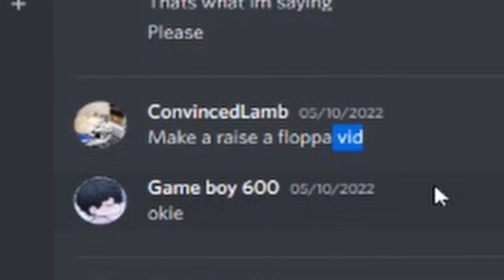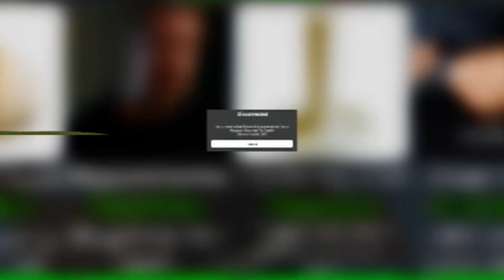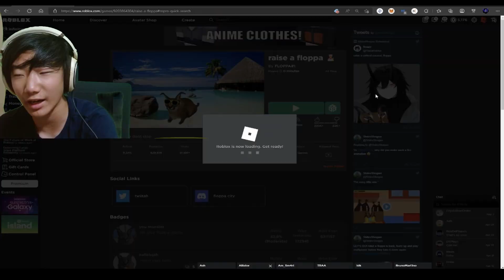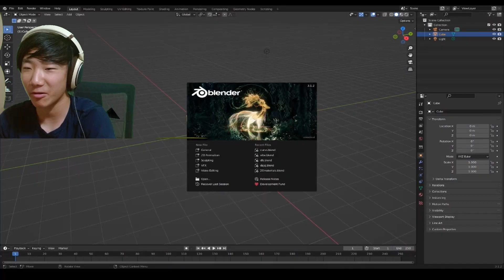The ROBLOX Raise a Floppa Experience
Greetings gamers! In this video I decided to play Raise a Floppa on ROBLOX! It was my first time playing this so whatever... Anyways it's pretty funny so yea!